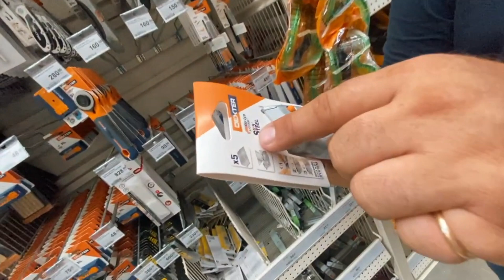НЕ НАЧИНАЙ СТРОИТСЯ если НЕТ этого инструмента.ТОП инструментов для ДОМА с ЦЕНАМИ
Топ инструмент для вашего дома это набор инструментов которые в любом случае понадобятся. Имея этот набор ваш дом будет находится в хорошем состоянии.

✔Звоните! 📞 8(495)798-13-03